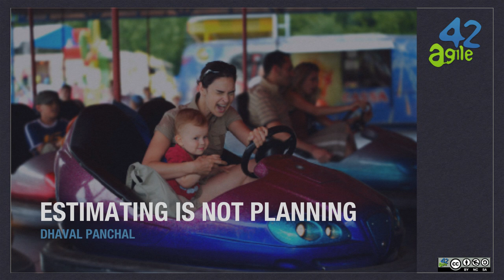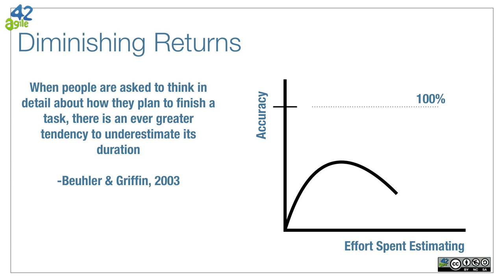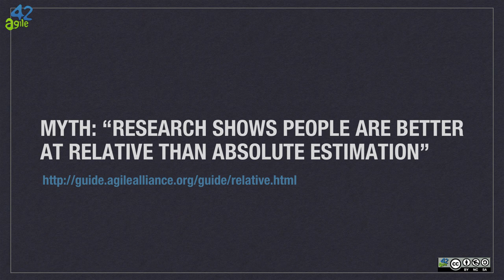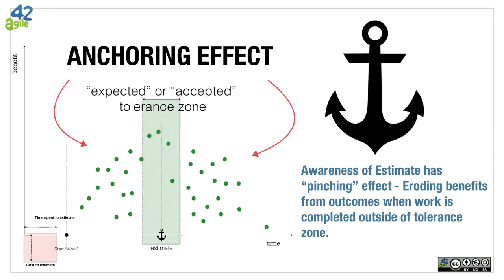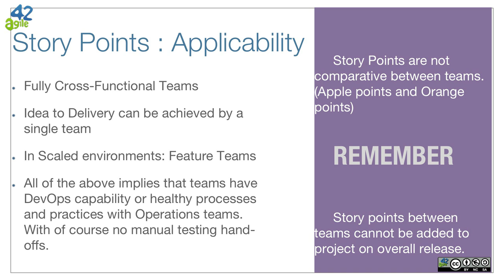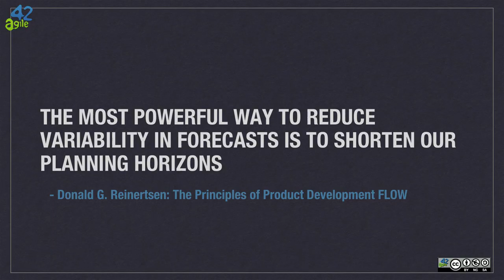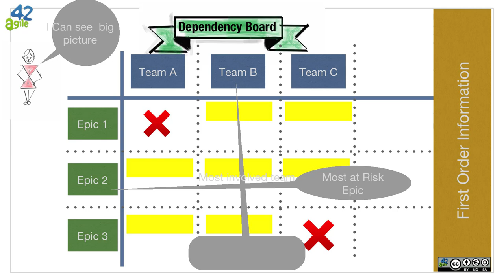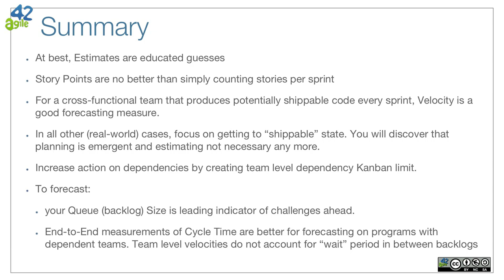Estimating is NOT Planning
Keep Austin Agile 2016 Conference  Presentation.